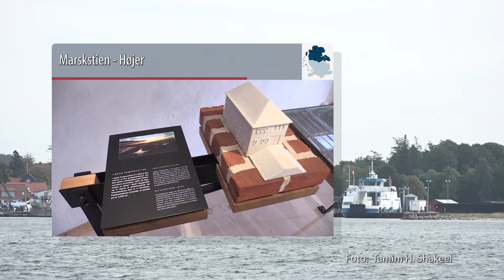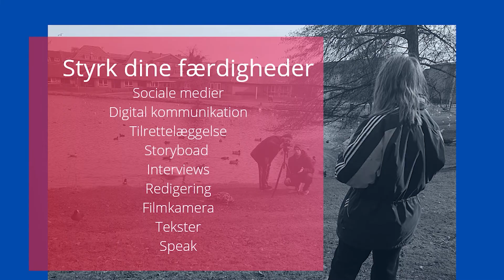Programoversigt 01.10.2021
Program fredag 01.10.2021 fra kl. 22.00 på Kanal Syd og i web-TV på dksyd.dk.

Sønderjysk Drivkraft – sønderjyden i toppen af Danmarks Idrætsforbund
I første afsnit af programserien Sønderjysk Drivkraft taler DKsyd med formanden for Danmarks Idrætsforbund (DIF) og sønderjyden Hans Natorp om dennes nye position i toppen af den indflydelsesrige idrætsorganisation - herunder DIF`s funktion og samfundsrolle samt de ambitiøse mål for fremtidens idræt i Danmark.

Marskstien - Højer
Højer er en marskby, der ligger bag diger. I andet afsnit af programserien ”Marskstien” udforsker DKsyd vandreroplevelser langs stien. Der berettes om den nye store udstilling på Højer Mølle, omhandlende hele Tøndermarsken. Og vi skal bl.a. besøge Østershuset. Vi skal også se konkrete eksempler på restaurering i bybilledet ved Højer Byfond og Højers byomdannelse, der er et samarbejde mellem Realdania, Tønder Kommune, A.P. Møller Fonden og Nordea Fonden om den store indsats, der skal gøre Tøndermarksen og byerne omkring, herunder Højer, til et endnu bedre steder at bo, arbejde og besøge. Endvidere skal vi opleve vestslesvigsk byggeskik ved Højer Gaard samt forbi Højer Torv, hvor Is’N’kram tilbyder en forfriskning til vandrere på Marskstien.